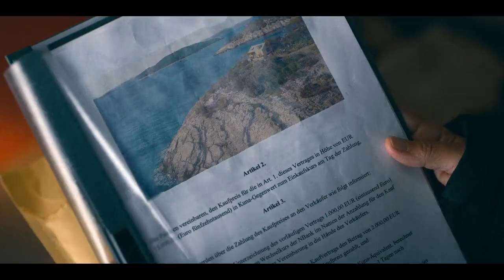Un'isola per cambiare (film 2023) | Trailer in italiano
| Trailer in italiano del film Un'isola per cambiare (Faraway) | Regia di Vanessa Jopp | Uscito in Italia direttamente in streaming su Netflix il 08 marzo 2023